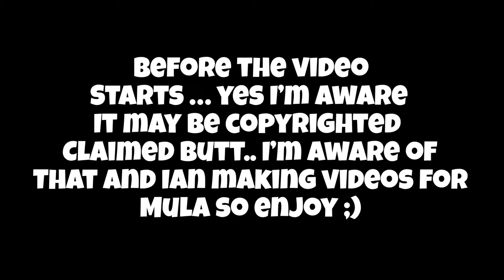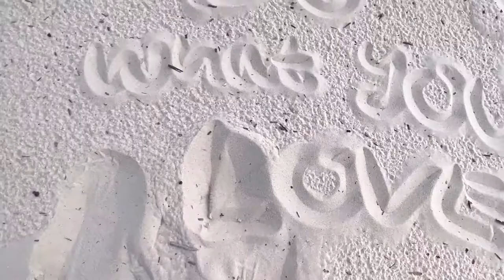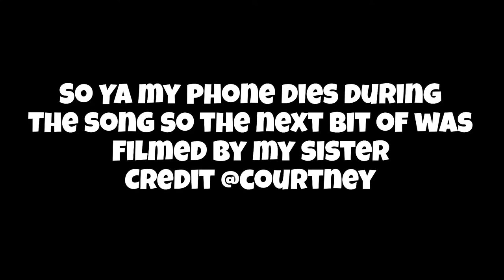LYNYRD SKYNYRD Tour 2022 featuring 38 SPECIAL (BILOXI MISSISSIPPI) VLOG